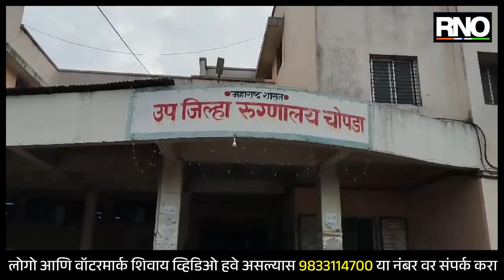JALGAON | चोपडा तालुक्यात वातावरण बदलाचा परिणाम नागरिकांवर; सर्दी,खोकला,तापाचे रुग्ण वाढले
ऑक्टोंबर महिना संपला तरी पाहिजे त्याप्रमाणात थंडी चे वातावरण नाही. परंतु नोव्हेंबर महिन्याच्या अखेरीस झालेल्या अवकाळी पावसामुळे वातावरणात बदल झाल्याने नागरिकांमध्ये सर्दी,खोकला,तापाची लक्षण दिसू लागली आहेत. लहान बालकांमध्ये वातावरण बदलाचे परिणाम  जास्त दिसत आहेत.पालकांनी बालकांना सर्दी,खोकला,ताप असे लक्षण असल्यास
तात्काळ वैद्यकीय उपचार घ्यावे कुठलाही आजार अंगावर न काढता वेळेवर वैद्यकीय उपचार घेतले,तर पुढील गुंतागुंतीचे आजारात वाढ होणार नाही. असे आव्हान उपजिल्हा रुग्णालयाचे अधीक्षक डॉक्टर सुरेश पाटील यांनी केले आहे

BYTE : उपजिल्हा रुग्णालयाचे अधीक्षक डॉक्टर सुरेश पाटील